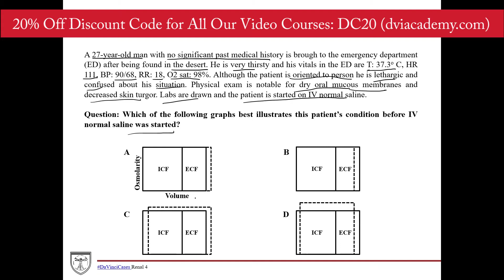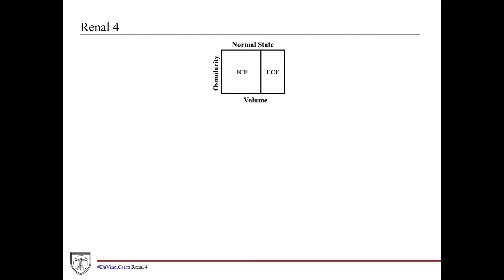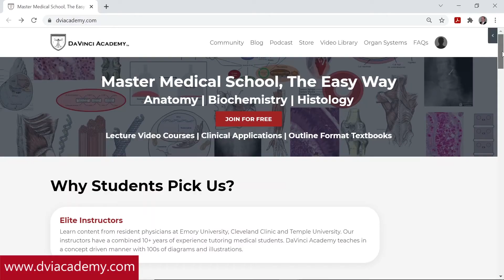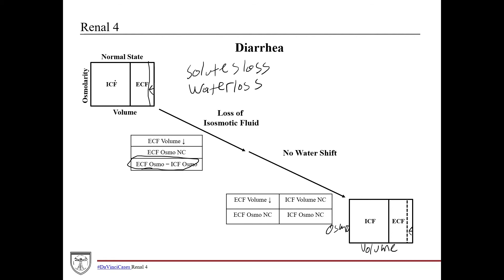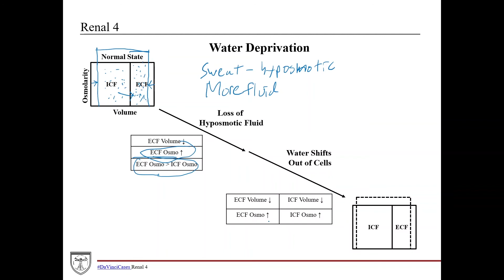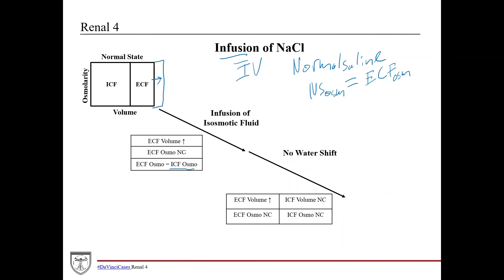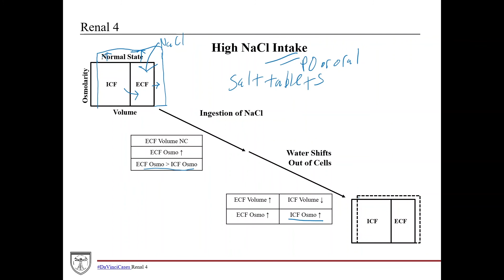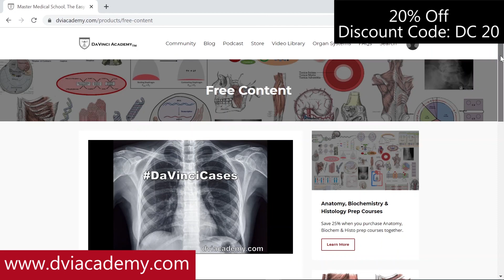Volume-Osmolarity Diagrams Case [DaVinciCases Renal 4 - Physiology Case 2]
This case covers how to use volume-osmolarity (Darrow-Yannet) diagrams to understand changes in body fluid status. DaVinciCases​ is a weekly video series covering clinical cases that are frequently tested on school exams and the USMLE. Download the PDF notes for this case

eBooks available:
Principles of Clinical Anatomy